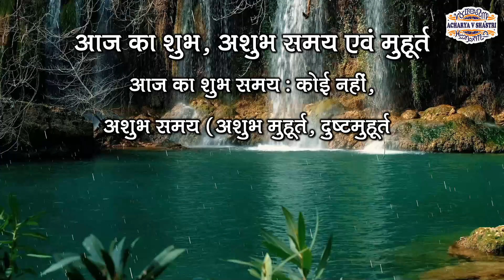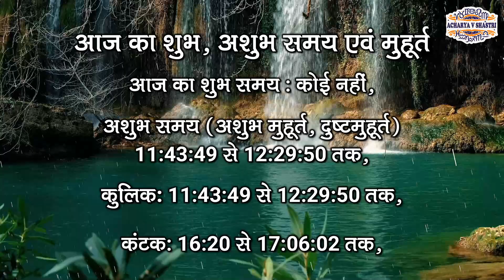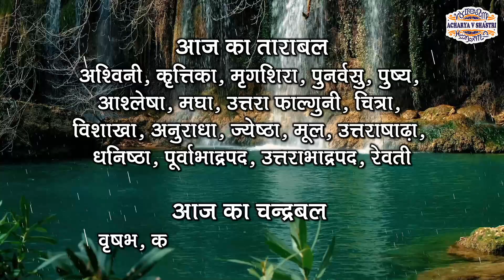Aaj Ka Panchang 15 October 2025 आज का पंचांग Aaj ka Shubh Muhurt Wednesday 2025 Online Panchang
आजकापंचांग AajKaPanchang Panchang TodayPanchang panchang आजकापंचांग DailyPanchang DainikPanchang # 15 October 2025 # 15 October 2025Panchang Amit jha Dharma Shiksha Aaj Ka Panchang 15 October 2025 आज का पंचांग Aaj ka Shubh Muhurt Wednesday 2025 Online Panchang 15 October 2025 ka Panchang by Acharya V Shastri aaj ka panchang 15 October 2025 ka panchang panchang aaj ka shubh muhurt आज का पंचांग 15 October 2025 ka panchang aaj ka panchang 2025 today panchang panchangam today पंचांग today panchangam today's panchang aaj ka panchang aaj ka panchang 15 October 2025 आज का शुभ मुहूर्त aaj ka panchang 2025 in hindi 2025 ka panchang panchang today 15 October 2025 ka shubh muhurt किसी भी शुभ कार्य को करने के लिए सही मुहूर्त, सही समय, और सही नक्षत्र का होना जरुरी होता है, आज हम आपको आज के दिन का सही समय जो की सही कार्य करने का है, और आज कब कौन सी दशा कौन से टाइम में चल रही है उसका समुचित विवरण हिन्दू कैलेंडर और हिन्दू पंचांग के अनुसार दे रहे है, आज आपका दिन मंगलमयी रहे, यही शुभकामना है मेरी । आज का दिन शुभ कार्य के लिए सही कार्य है या नहीं आज के चौघड़िया के अनुसार जानें। aaj ka panchang 15 October 2025,पंचांग,आज का पंचांग,aaj ka panchang,daily panchang on online,panchangam on online,panchang in hindi text,shubh panchang in hindi,आज का शुभ मुहर्त,aaj ka shubh muhurat,15 October 2025 का पंचांग,aaj ka anchang 2025,aaj ka choghdiya, shubh din, Panchangam,Aaj Ka Panchang ,15 October 2025,15 October 2025 का पंचांग Shubh Din, Panchangam,Aaj Ka Panchang 15 October 2025, Shubh Choghadiya, indian calendar panchang, 15 October 2025
1- (Please send Message only)